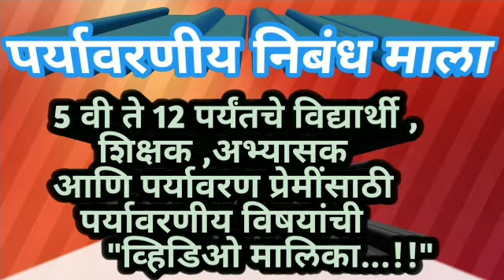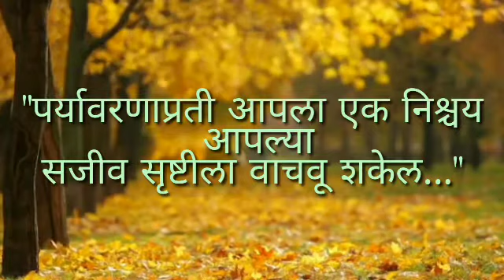Save Environment - Essay | संकल्प पर्यावरण संतुलनाचा | पर्यावरण रक्षण माहिती |पर्यावरणीय निबंधमाला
Save Environment |
Essay in Marathi
पर्यावरण संतुलन काळाची गरज |
उद्याच्या भविष्यासाठी - संकल्प पर्यावरण संतुलनाचा | पर्यावरणीय निबंध माला |

पर्यावरणीय निबंध माला

पर्यावरण या विषयाशी निगडीत विविध दर्जेदार निबंध व माहिती अभ्यासण्यासाठी.
          "पर्यावरणीय निबंध माला "
या उपक्रमातील विविध व्हिडिओ यांचा आस्वाद नक्की घ्या.

 आमचे चैनल सबस्क्राईब करायला विसरू नका...